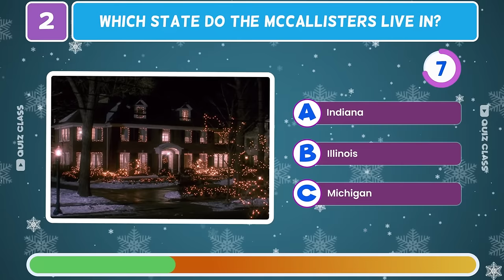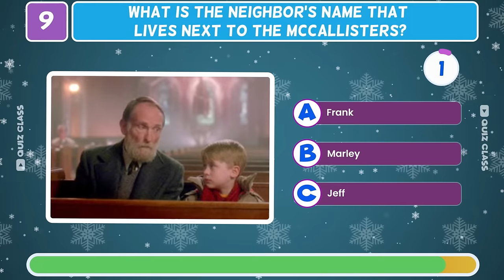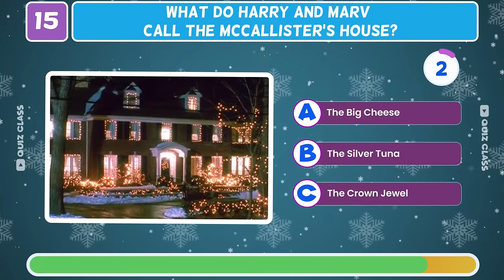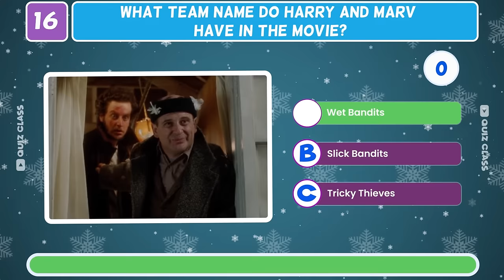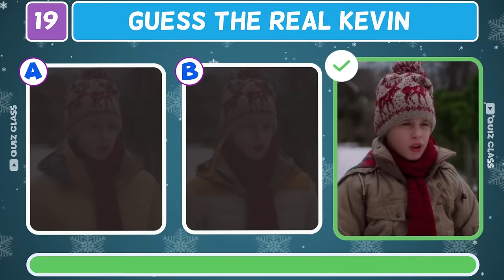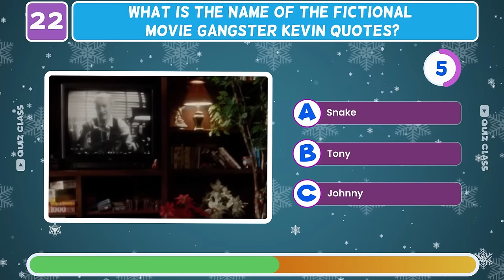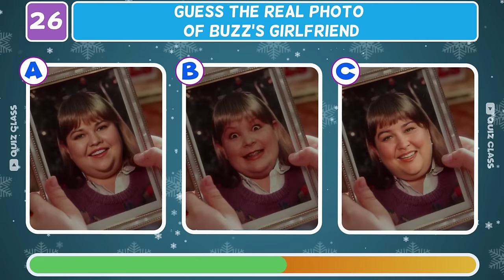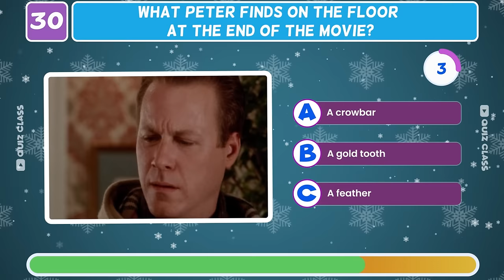Only TRUE Home Alone Fans Can Ace This Quiz! 🎄| Christmas Quiz!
Home Alone Christmas Movie Quiz! 🎄🎄🎄
In this video we'll ask questions about Macaulay Culkin's character Kevin McCallister, the iconic house he gets left behind in, the bumbling burglars Harry and Marv, Kevin's family, his clever booby traps, and more. Whether you've seen the movie once or a hundred times, this quiz will reveal just how much you REALLY remember. Test yourself and challenge your friends!